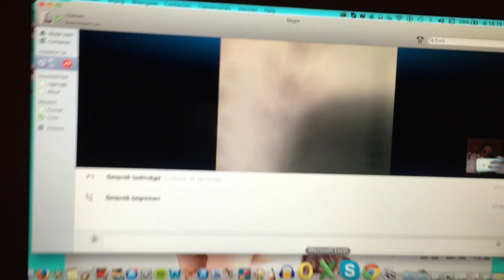Vlog 2|| Ingeschreven bij de Serie "brugklas"?!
Blijf mijn filmpjes kijken, je duim omhoog en liken!!!